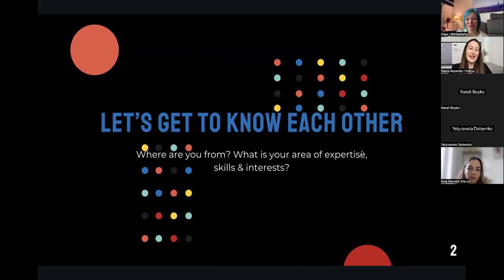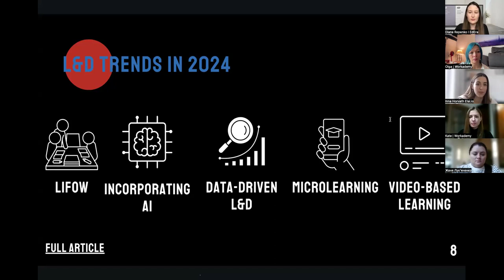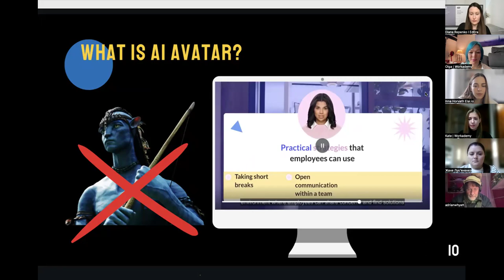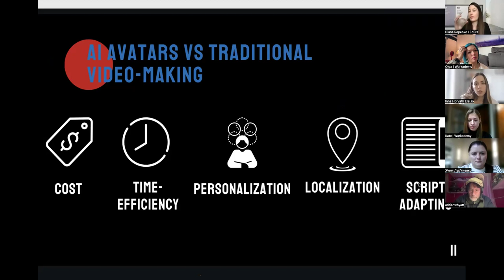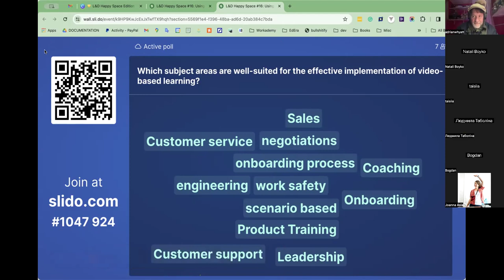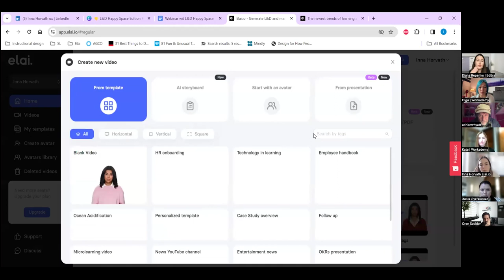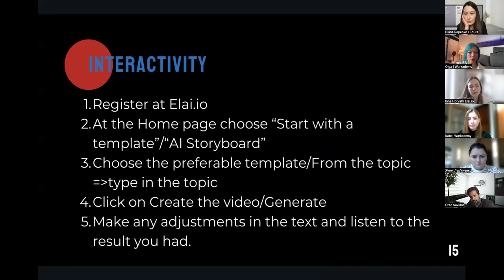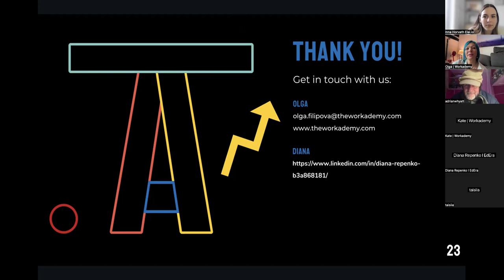💛 L&D Happy Space #16: 🌟 Leveraging AI in Video-Based Learning – Boosting L&D Productivity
Dive into the future of learning with our esteemed speaker, Inna Horvath, L&D Manager at Elai, as we explore the transformative power of video in training and the game-changing integration of AI for video creation.

​🚀 In 2024, video-based learning and AI-driven content creation are set to revolutionize L&D teams' efficiency. Discover the latest trends, industry insights, and actionable strategies to supercharge your learning initiatives. Learn how to harness AI to craft engaging, effective videos and seamlessly integrate them into your LMS, amplifying productivity and learning outcomes.

​Get hands-on experience and practical tools to create AI-enhanced videos during our interactive session. Join us on January 24th at 12h00 CET to unlock the potential of AI-powered video learning. Secure your spot now and leap into the future of learning!

​​​We're proud to present this webinar in collaboration with two passionate companies in the educational domain:

​​​Workademy: Your navigator in the vast ocean of e-learning, Workademy brings you a modern, lightweight Learning Management System tailored for growing companies.

​​​EdEra: A luminary in the digital education realm, EdEra stands out as Ukraine's premier online education studio.

​​​Together, we bring you a webinar that intertwines practical insights with innovative learning experiences. Join us in shaping the future of organizational learning and development, turning aspirations into attainable achievements.